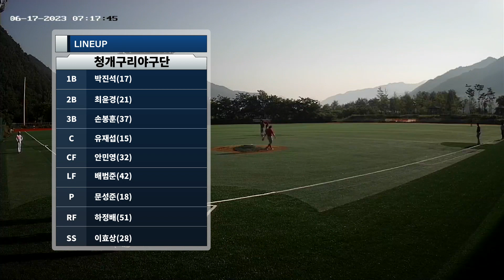2023 06 17 7:00 인제2야구장 청개구리야구단 vs 터틀스